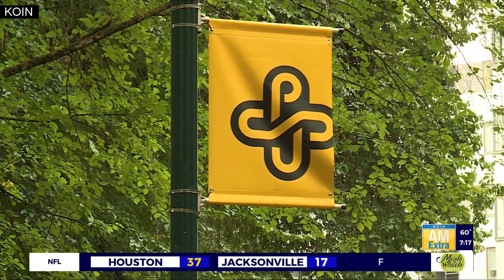Portland State preps for new semester fully back in person